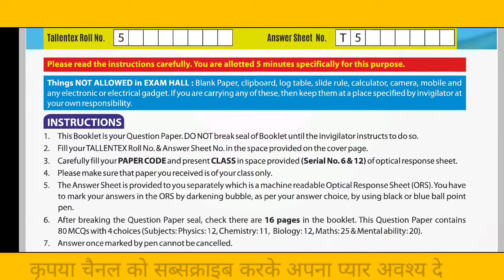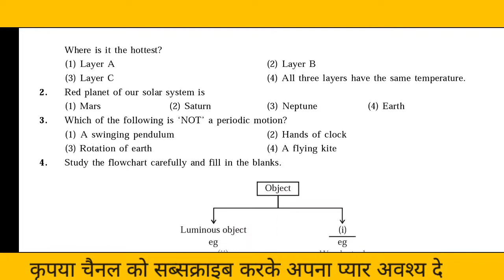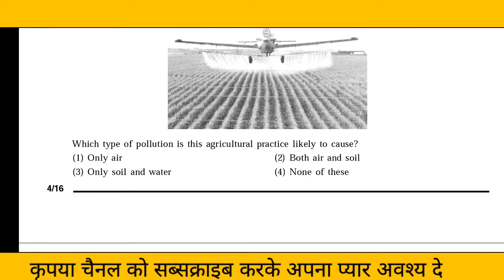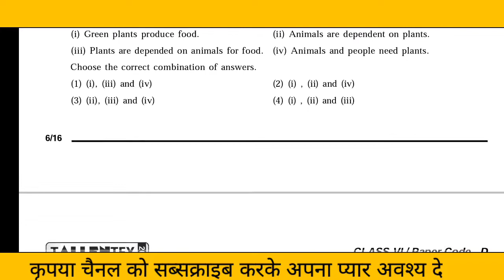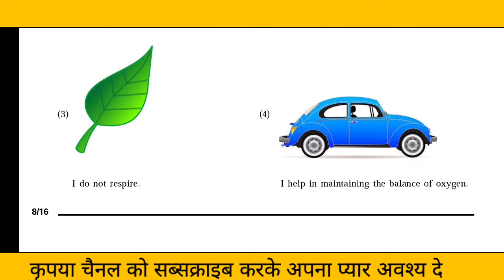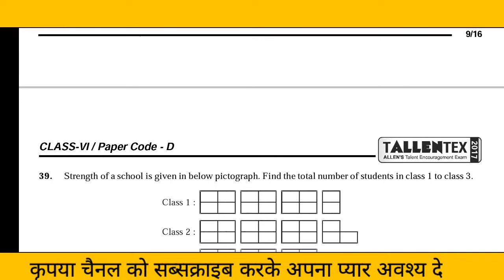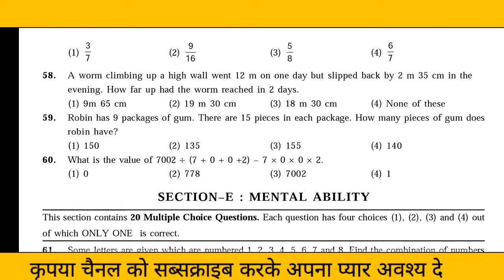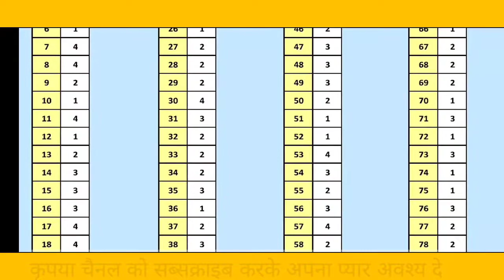class6 Allen tallentex2017 previousyearsquestion paper answer question answer key#ncert#cbse#paper1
lecturer
social studies
physical education
civil services study
kendriya vidyalaya
navodaya vidyalaya
revised syllabus
latest syllabus
AIIMS CHEMISTRY SOLUTION
AFMC CHEMISTRY
PUNE CET CCHEMISTRY#PBCET
JP NOIIDA
UPES CHEMISTRY SOLUTION
IISC CHEMISTRY
CHEMISTRY
NCERT EXAMPLER
CHEMISTRY IN FINGERTIPS
SRM VIT VELLOR
BITS CHEMISTRY
JEE MAINS
JEE ADVANCED.
UPSEE 2020
WBJEE EXAM
JEE STRATEGY
IIT PREPARATION
NRI'S CHEMISTRY
NRI'S CLASSES
CHEMISTRY NCERT
UTTARAKHAND BOARD
BIHAR BOARD
ODISHA JEE
MP PET
J& KCET
ISC BOARD
BIHAR MEE
KURUKSHETRA CEE
BIHAR CECE
chemistry
strategy
chemistry#class11 chapter
jee videos
chemistry class12jee notes
chemistry class11jee
chemistry test
chemistry questions
nris chemistry
jee exam preparation
chemistry online
chemistry exam paper
iitjee questions
iitjee preparation
jee entrance
jee admission
jee examination
jee main
jee paper
chemistry questions
chemistry test
neet chemistry
neet preparation
neet syllabus